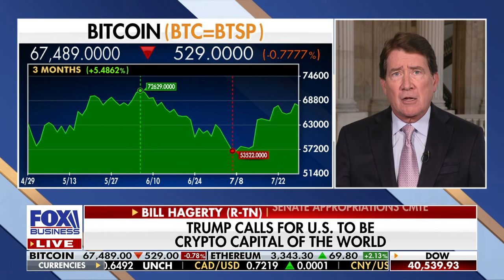Trump calls for US to become the ‘crypto capital of the planet’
Sen. Bill Hagerty, R-Tenn., reacts to former President Trump's cryptocurrency remarks on 'The Evening Edit.'